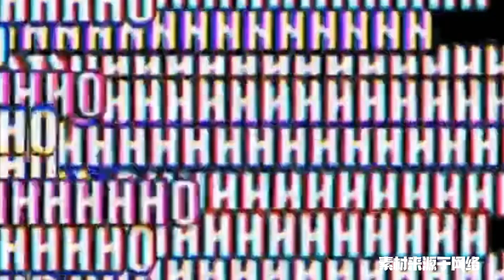植物大战僵尸：谁能吃到宅宅萝卜，玩法特权花落谁家